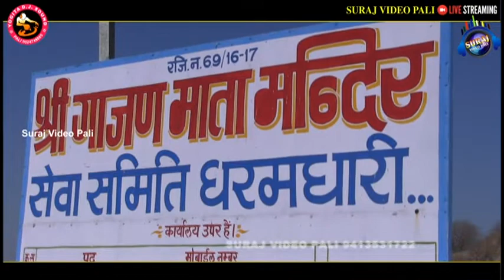GAJAN MATA BHAJAN 2021 | @Hitesh Banjara Rani